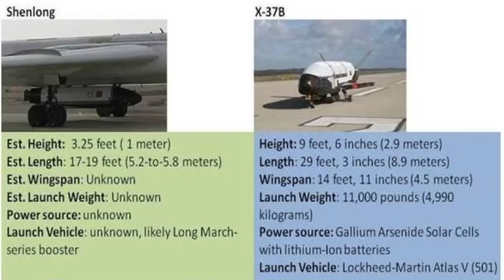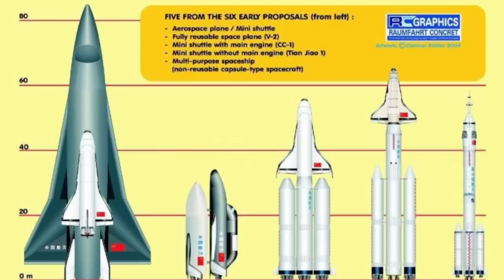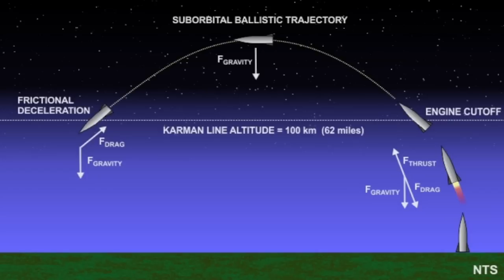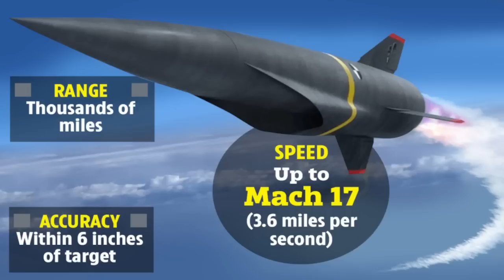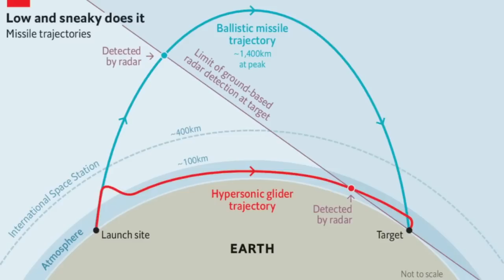中國重用「穿梭機」停留太空超越270天